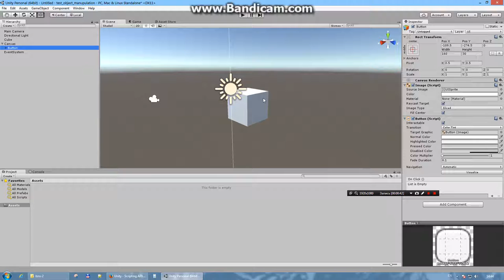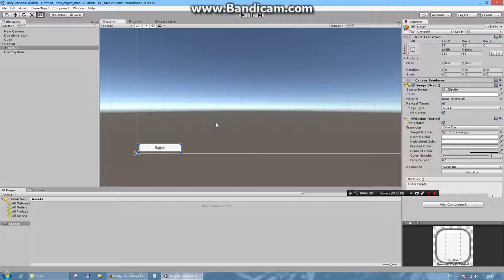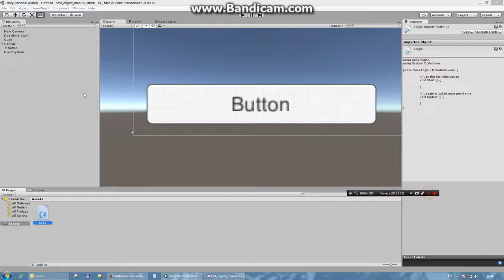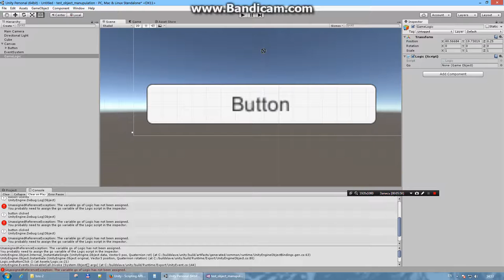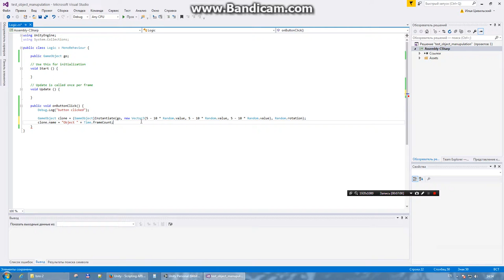Instantiate objects in runtime for Unity3D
A quick tutorial